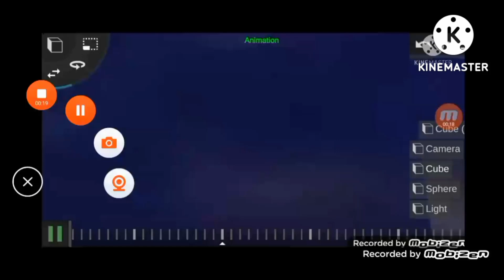20th century fox destroyed reversed